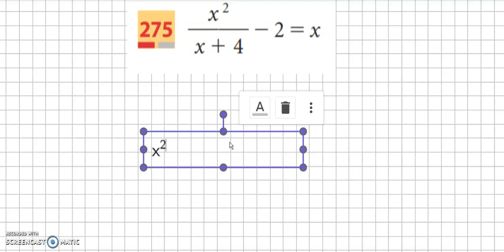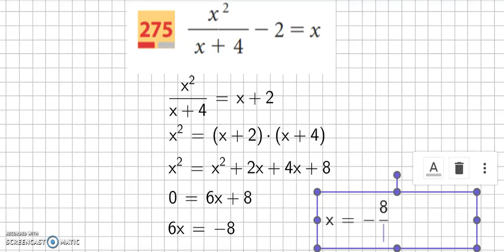Mathe Klassenarbeit 5. Klasse | Mittelschule/Gymnasium | Gleichung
Gleichungen Beispiele
Aufgaben mit linearen Gleichungen
Formeln für Gleichungen
Binomische Gleichungen
Lehre von den Gleichungen
Gleichungen Regeln
Schlaukopf
Umformen von Gleichungen
Lösbare Gleichungen
x-Gleichungen
Unbekannte
Gleichungen Aufstellen
Äquivalenz

Gleichungen lösen,
gleichungen mit klammern,
gleichungen mit brüchen,
gleichungen umstellen,
gleichungen aufstellen,
gleichungen umformen,
gleichungen mit x auf beiden seiten,
gleichungen und ungleichungen,
gleichungen auflösen,
gleichungen ausklammern,
gleichungen ausmultiplizieren,
gleichungen addieren,
gleichungen ablesen,
gleichungen aufstellen chemie,
gleichungen ausgleichen chemie,
alle gleichungen,
gleichungen äquivalent umformen,
gleichungen äquivalenzumformungen,
gleichungen äquivalent umformen rechner,
gleichungen äquivalent umformen übungen,
gleichungen äquivalenzumformungen einführung,
äquivalente gleichungen mit brüchen,
gleichungen äquivalent,
gleichungen bestimmen,
gleichungen berechnen,
gleichungen brüche,
gleichungen bestimmen lineare funktion,
gleichungen binomische formeln,
gleichungen bruch,
gleichungen brüche lösen,
gleichungen bestimme x,
gleichungen chemie,
gleichungen chemie ausgleichen,
gleichungen cornelsen,
gleichungen chemie übungen,
casio taschenrechner gleichungen lösen,
sinus cosinus gleichungen,
casio gleichungen lösen,
chemische gleichungen leicht erklärt,
gleichungen in c lösen,
gleichungen durch umformen lösen,
gleichungen durch probieren lösen,
gleichungen durch äquivalenzumformungen lösen,
gleichungen dritten grades lösen,
gleichungen dividieren,
gleichungen durch rückwärtsrechnen lösen,
gleichungen dreieck,
gleichungen einfach erklärt,
gleichungen erklärung,
gleichungen erklärt,
gleichungen erstellen,
gleichungen einsetzungsverfahren,
gleichungen einführung,
gleichungen einzeichnen,
gleichungen erklären,
ungleichungen lösen,
ungleichungen,
ungleichungen fallunterscheidung,
ungleichungen mit brüchen,
ungleichungen mit beträgen,
ungleichungen lösungsmenge,
ungleichungen grafisch lösen,
ungleichungen intervallschreibweise,
gleichungen faktorisieren,
gleichungen für anfänger,
gleichungen formeln,
gleichungen für geraden aufstellen,
gleichungen funktionen,
gleichungen fallunterscheidung,
gleichungen formeln umformen,
f(x) gleichung,
gleichungen gleichsetzen,
gleichungen grafisch lösen,
gleichungen geometrische interpretation,
gleichungen grundlagen,
gleichungen geometrie,
gleichungen grundschule,
gleichungen graphen zuordnen,
gleichungen geraden zuordnen,
gleichungen höheren grades,
gleichungen herr schmidt,
gleichungen höherer ordnung lösen,
gleichungen herr mathe,
gleichungen hoch 3 lösen,
gleichungen hauptnenner,
gleichungen hoch 2 lösen,
gleichungen höheren grades ausklammern,
gleichungen in der geometrie,
gleichungen in klammern lösen,
gleichungen ins koordinatensystem eintragen,
gleichungen im taschenrechner lösen,
gleichungen in graphen zeichnen,
gleichungen im kopf lösen,
gleichungen in die normalform umformen,
gleichungen in textaufgaben,
gleichungen jesus,
quadratische gleichungen jannematik,
gleichungen klammern auflösen,
gleichungen klasse 8,
gleichungen klammer mal zahl,
gleichungen komplexe zahlen,
gleichungen klammer mal klammer,
gleichungen klasse 7,
gleichungen kürzen,
gleichungen klammern,
gleichungen lösen mit klammern,
gleichungen lösen mit brüchen,
gleichungen lehrerschmidt,
gleichungen lösen lehrerschmidt,
gleichungen lösen klasse 8,
gleichungen lösen mit probe,
gleichungen lösen mit binomischen formeln,
ln gleichungen,
gleichungen mit klammern lösen,
gleichungen mit 2 variablen,
gleichungen mit x auf einer seite,
gleichungen mit binomischen formeln lösen,
gleichungen mit parametern,
gleichungen nach x auflösen,
gleichungen nach y auflösen,
gleichungen null setzen,
gleichungen nach y umstellen,
gleichungen nach x umstellen,
gleichungen nach variablen umstellen,
gleichungen nach y umformen,
gleichungen nullstellen,
n gleichungen n unbekannte,
gleichungen n ten grades,
gleichungen vom grad n,
gleichungen ohne klammern lösen,
gleichungen ordnen und zusammenfassen,
gleichungen ohne lösung,
gleichungen ohne klammer,
gleichungen online lösen,
gleichungen online zeichnen,
gleichungen online erstellen,
gleichungen online lösen mit brüchen,
gleichungen probe,
gleichungen potenzen,
gleichungen pq formel,
gleichungen parameter,
gleichungen plus minus,
gleichungen parabeln bestimmen,
gleichungen probe durchführen,
quadratische gleichungen p q formel,
gleichungen quadrieren,
gleichungen quadratische ergänzung,
gleichungen quadratische funktionen,
gleichungen quali,
rein quadratische gleichungen,
gemischt quadratische gleichungen lösen,
quadratische gleichungen pq formel.